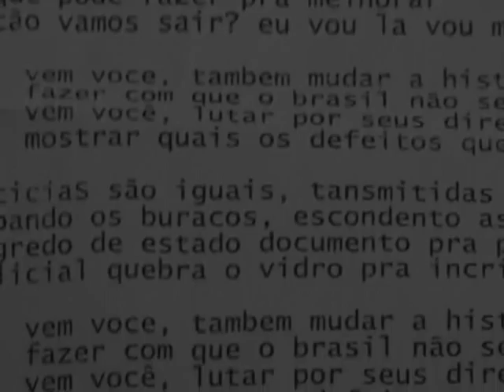Kaio Augusto e Letícia Mendes - Massa Amorfa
Matéria: Teorias da comunicação (Professor Israel Pereira)
Música e Letra: Kaio Augusto
Participação: Letícia Mendes
Técnico de Áudio: Jean
Filmagem e edição de vídeo: Wesley Viana
Produtores: Áthila Alves, Lucas Macedo, Michael Guedes, Carlos Augusto e todos alunos do 2º semestre do curso de comunicação social publicidade e propaganda.